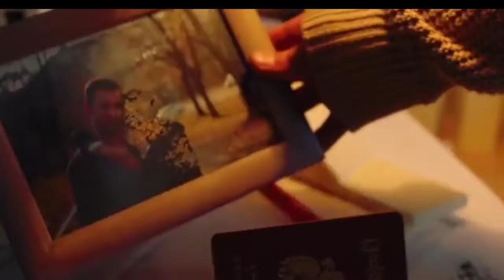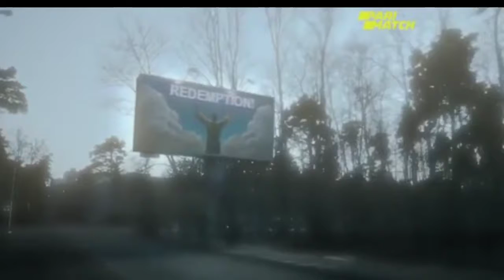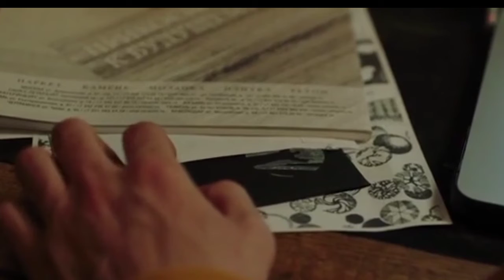Coma movie full explained in hindi| Coma movie explain in hindi | Hollywood movies explain in hindi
support